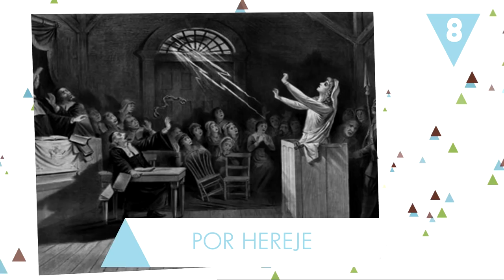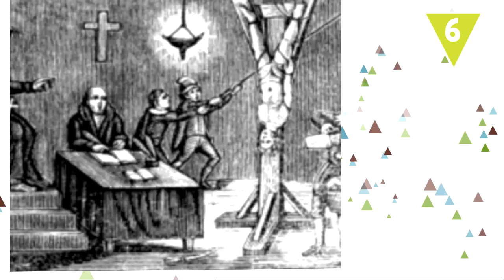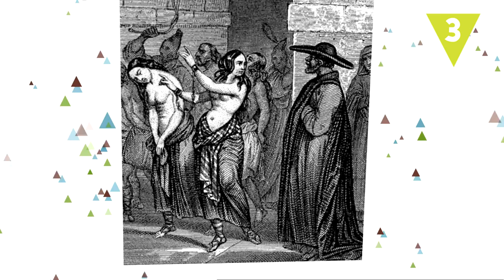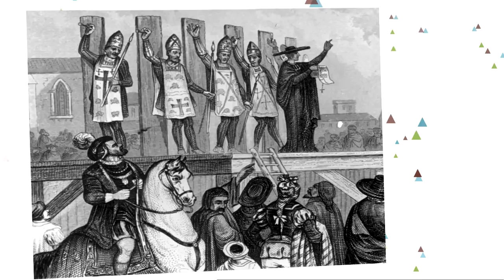¡¡Por esto te condenarían a la hoguera en la Edad Media!!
La quema en la hoguera tiene una larga tradición como castigo y pena de delitos que ahora nos parecen una auténtica locura. ¿Sabes por qué motivos te condenarían en la Edad Media a morir quemado?